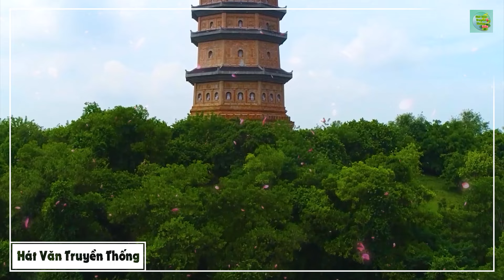LK Hát Văn HOÀI THANH Mới Nhất | QUAN ĐỆ TAM THOẢI PHỦ Linh Thiêng Ban Phép Tiên Cho Thanh Đồng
► Hát Văn Truyền Thống là kênh video tổng hợp những bài hát văn, chầu văn hay nhất của Nghệ Nhân Hoài Thanh.